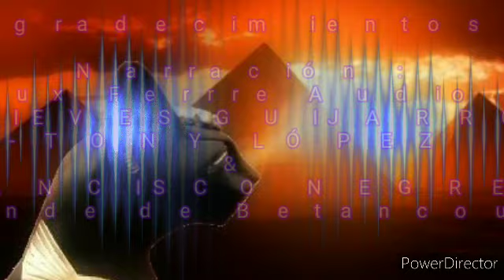Los hijos de Bashteh | Liliana Flores Vega (Audiocuento) AX4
Audiocuento del texto fantástico "Los hijos de Bashteh" de la escritora peruana Liliana Flores Vega ✍

Un cuento publicado en el cuarto número de la Revista de Literatura Fantástica "El Axioma" (2019).

Narración:
Lux Ferre Audios
- Nieves Guijarro
- Tony Lopez
- Francisco Negrete

Ambientación: Lux Ferre Audios